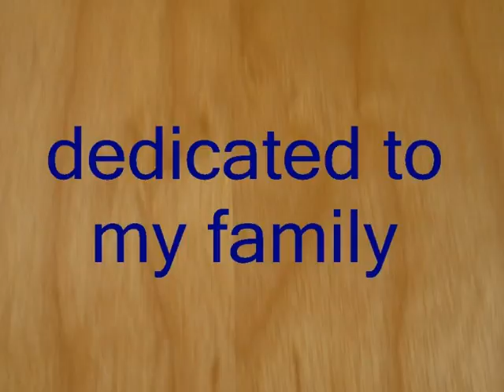My Extraordinary Place